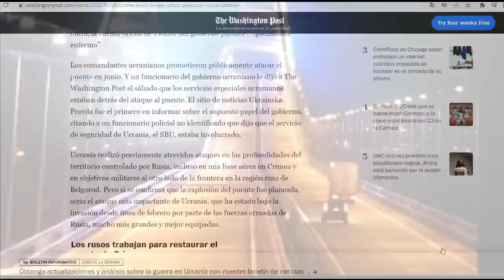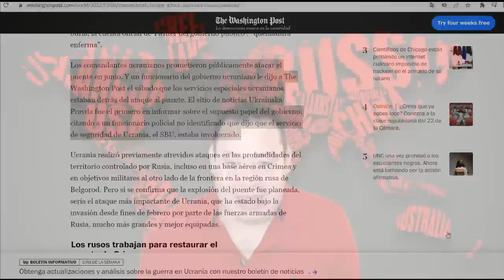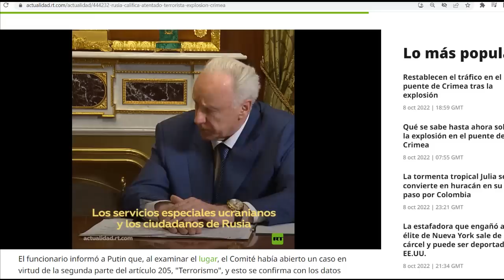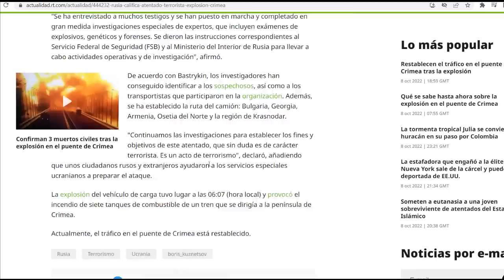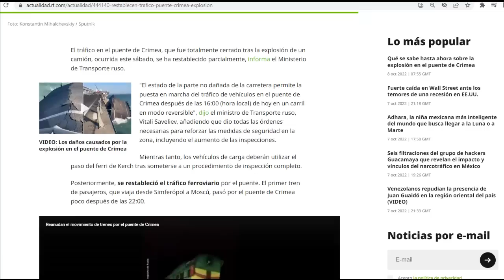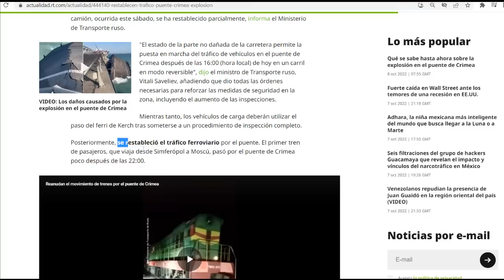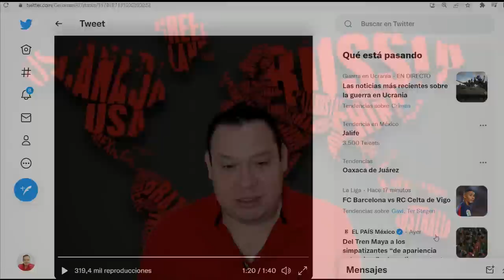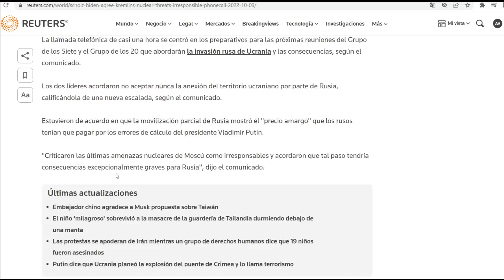¡Falló sabotaje! Reabren puente de Crimea a civiles y suministros. Putin declara culpable a Ucrania.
Apoyos directos a partir de OCT 22:
BANORTE
CLABE: 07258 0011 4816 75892
¡Gracias!